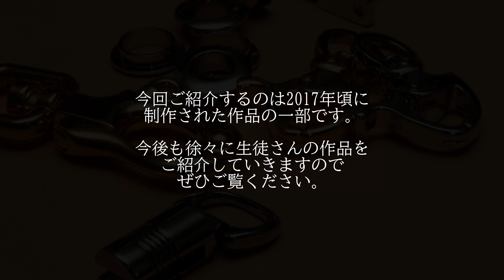【ittenレザークラフト教室レポ】#10 生徒さんの作品集 Student work レザークラフト leather craft school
【ittenレザークラフト教室レポ】#10　生徒さんの作品集
2015年以前の画像の元データを削除してしまった為、それ以降の作品画像しか残っておりませんが、徐々にご紹介していきます。
尚、教室は随時生徒さんを募集しております。

【ittenレザークラフト教室】
ブログではいろんな生徒さんの作品をご紹介しております。